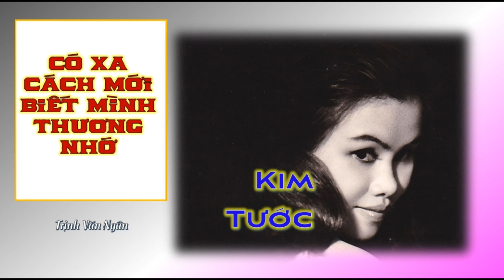Kim Tước Hát Có Xa Cách Mới Biết Thương Nhớ Của Trịnh Văn Ngân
Tựa